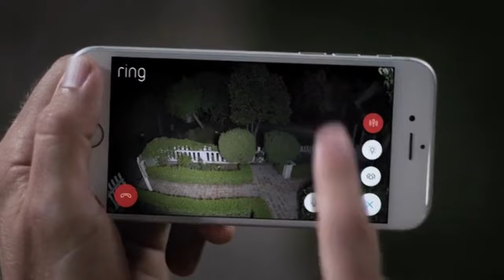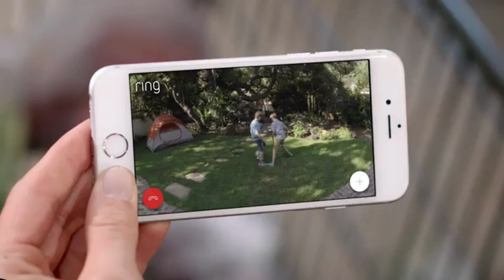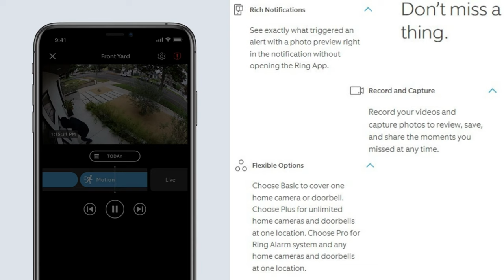Ring Spotlight Cam Battery on Amazon|home security camera battery|Raalmak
In this Video, we listed Ring Spotlight Cam Battery on Amazon.
This list was created based on researching the most popular products on Amazon in 2022.

*** Ring Spotlight Cam Battery ***

=Connect your Ring camera with Alexa then enable announcements to be alerted when motion is detected. Talk to visitors through compatible Echo devices by saying “Alexa, talk to the front door”.
= Lets you see, hear and speak to visitors from your phone, tablet and PC.
= Powered by the quick-release rechargeable battery pack.
= With a Ring Protect Plan (subscription sold separately), record all your videos, review what you missed for up to 180 days, and share videos and photos.
= Monitors your home in 1080HD video with infrared night vision and Live View.
= Includes built-in LED light strips and a siren. Includes Lifetime Theft Protection: If your Camera gets stolen, we’ll replace it for free.

*** Amazon Disclaimer ***  Products is a participant in the Amazon Services LLC Associates Program, an affiliate advertising program designed to provide a means for sites to earn advertising fees by advertising and linking to Amazon.com. As an Amazon Associate we earn from qualifying purchases.